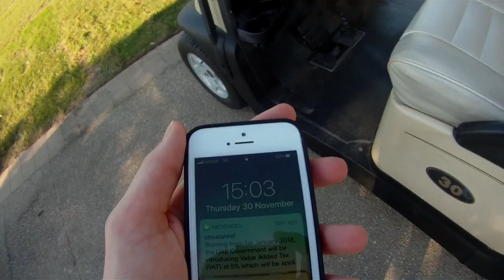VLOG #1 - Golfing in Abu Dhabi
James Vlogging - Golfing in Abu Dhabi

My name is James and I want to vlog all of my activities across Dubai and Europe! I hope you enjoy this video!